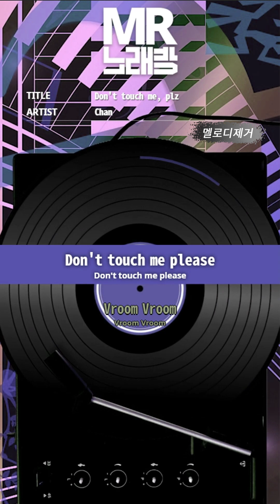[MR노래방ㆍ멜로디 제거] Don't touch me, plz - Chan (찬)ㆍMR Karaoke